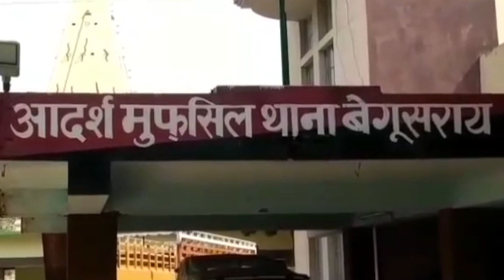बेगूसराय में महिला की निर्मम हत्या, रेप की आशंका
बिहार में बेखोफ बदमाशों के हौंसले लगातार बुलंद होते जा रहे है...ताजा मामला बेगूसराय के मुफस्सिल थाना क्षेत्र के राजौड़ा सिकंदरपुर का है. यहां एक महिला का शव मिलने से इलाके में सनसनी फैल गई...